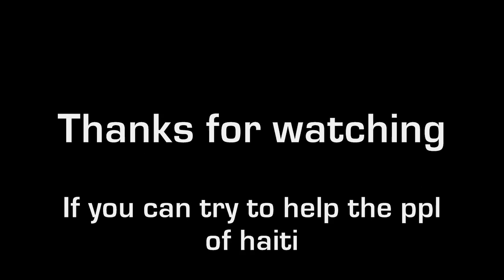Dirt.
Just a short song that i thought up after hearing that about a year ago in haiti things had gotten so bad that ppl were eating dirt.I don't care about your politics noone should let their fellow man get that low.Also this is abit loud and if you read this before you play the video you might want to turn your volume down.And i have no idea why i went into the voice style i did but i did.